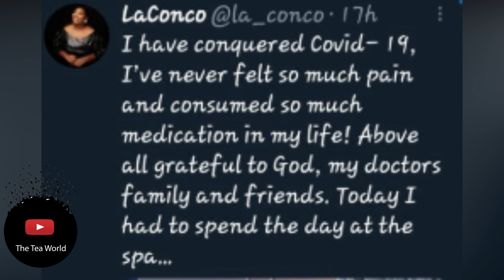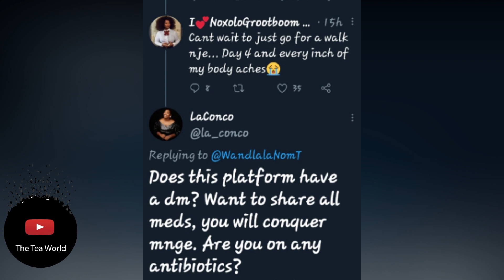Nonkanyisa Laconco Reveals What She Suffered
Reality TV star Nonkanyiso Laconco rose to fame when she was about to be the eighth wife of  71 year old former president Jacob Zuma at only 19